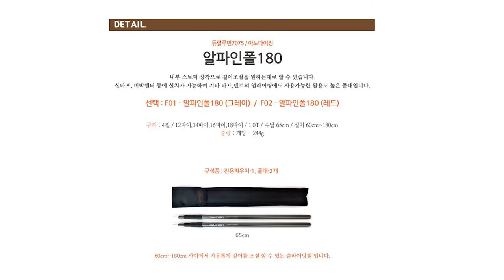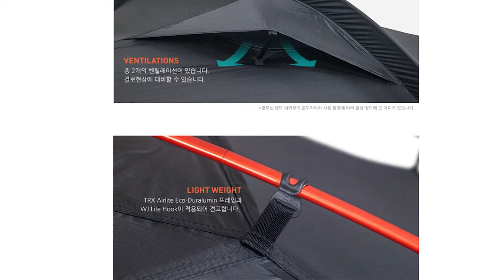지프 익스트림 아크 사용후기